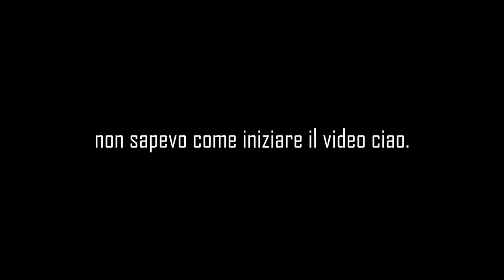LIVE NATALIZIA DA 72 ORE IN ARRIVO!! | SEASON 7 FORTNITE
ARRIVIAMO A 5 LIKE? NON SONO MOLTI!! BUONA VISIONE!

  lollofullxd95